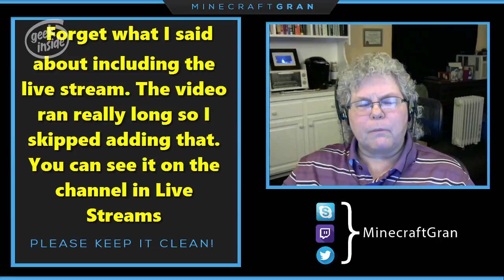044 Mob Farm Series (4) : Let's Play Minecraft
Part 4 of the series with building the mob farm. We make some progress today! In fact, with a little help I got the whole farm "dried in" and ready to run the redstone.

Follow along as I record "How To" videos on surviving in Minecraft.

I started this to teach my grandkids (yep, I'm a Minecraft playing granny!), but feel like it could expand quite a bit to include some geeky things as well as survival tips.

Ideally, we will be thriving, not just surviving. I've been learning about red stone, so there will be videos on using it to automate some of your world as well. Automatic collection on wheat farms, rabbit, cow and pig farms that provide a constant source of meat. Even collection bins, auto sorting and perhaps an elevator or two.

This is part of a long series of kid friendly "how to" and "let's play" videos parents can be happy to let their kids watch.